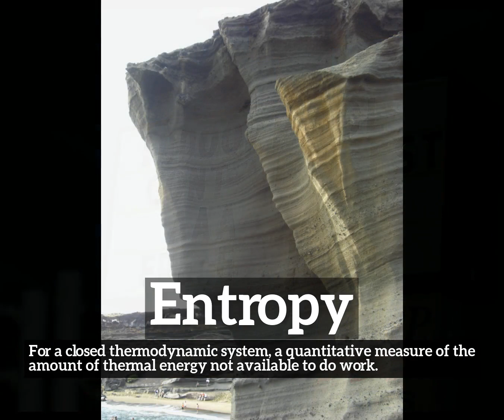How Does Entropy Look? | How to Say Entropy in English? | What is Entropy?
Learn how to pronounce entropy with Imago Spectrum.

What is entropy?
How does entropy look?
How to say entropy in English?
What does entropy represent?
What is the defintion of entropy?

Imago Spectrum allows you to easily memorize common English words and phrases by joining visual and auditory learning environments into a short video. Focus on the images and repeat entropy several times for best retention results.

In this video we are speaking the word, entropy. Do take note of how entropy is spelled.
The definition of entropy is listed below the word in the video.
Entropy:  For a closed thermodynamic system, a quantitative measure of the amount of thermal energy not available to do work.